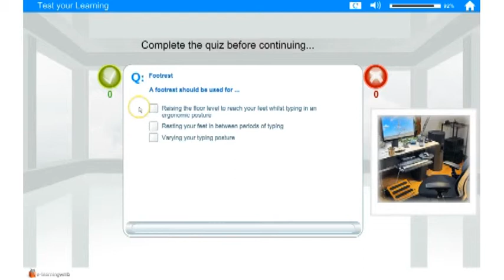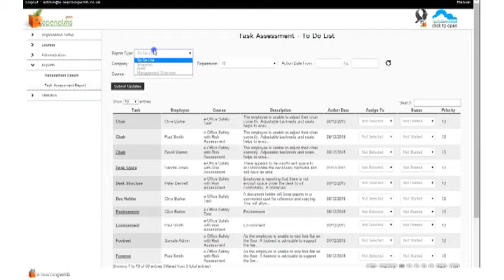e-Office Safety: Ergonomics DSE e-Learning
e-Office Safety version 7 is an e-learning course that concurrently trains the computer user whilst carrying out an ergonomics assessment.

The use of video presenters and virtual learning worlds is common to all e-Learning WMB e-learning courses.